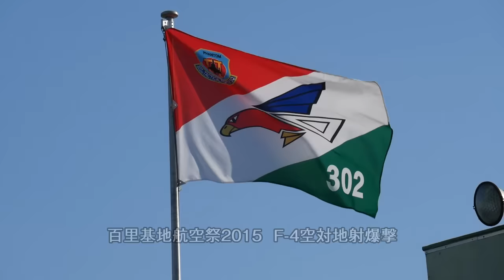百里基地航空祭2015 F-4空対地射爆撃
2015年10月25日に百里基地で行われた百里基地航空祭2015での「F-4空対地射爆撃」の動画です。